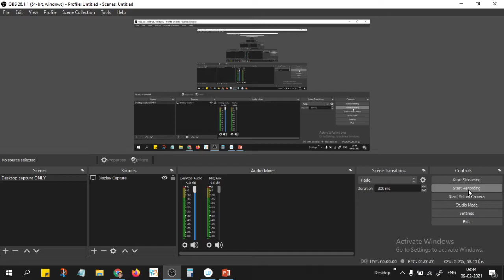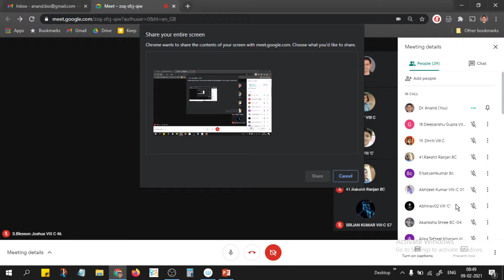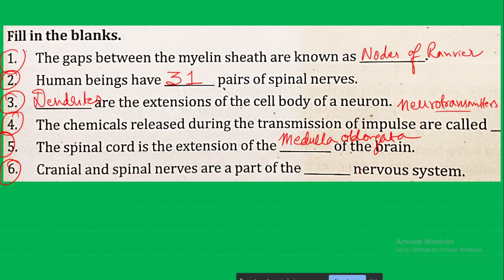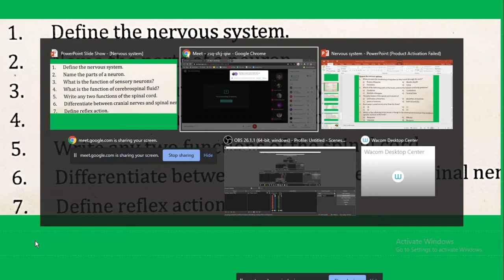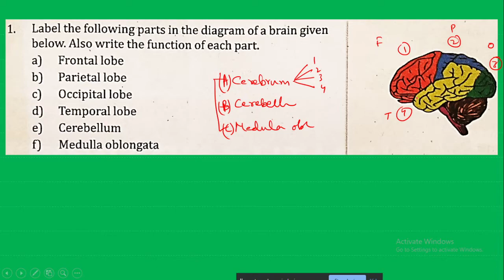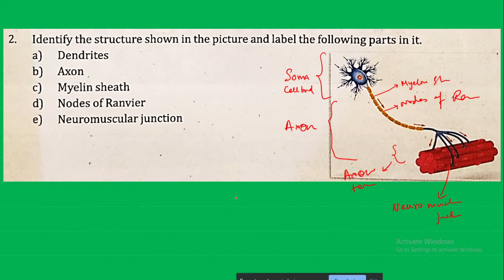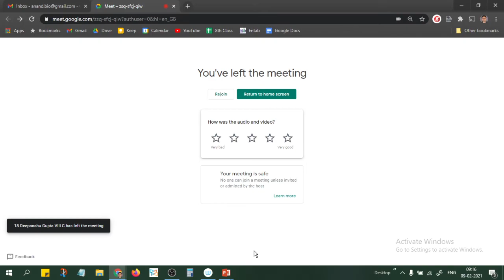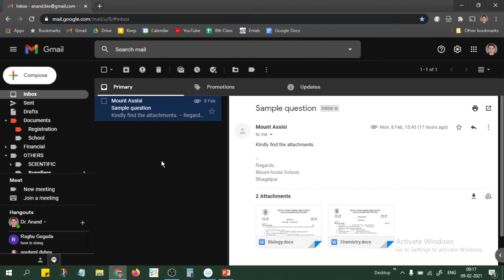8 Chap 6 : Nervous system II End of chapter questions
class 8 icse biology
chapter 6
nervous system